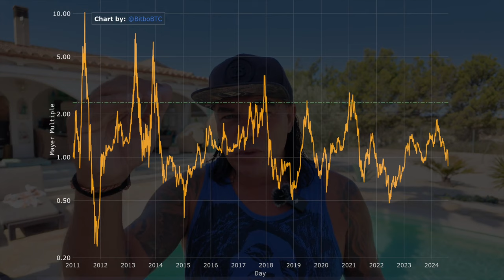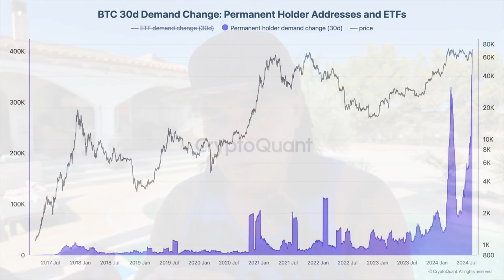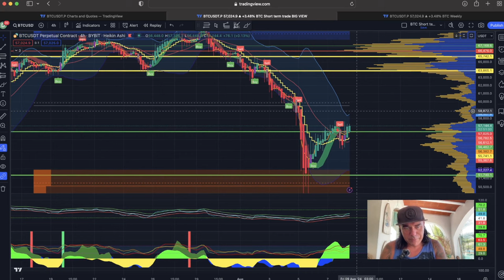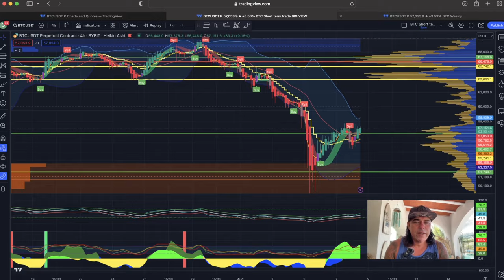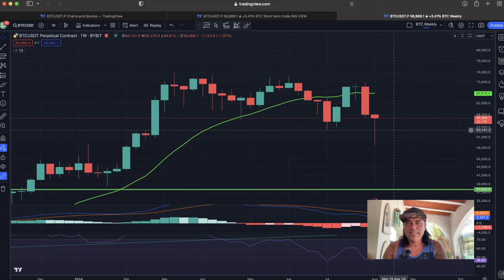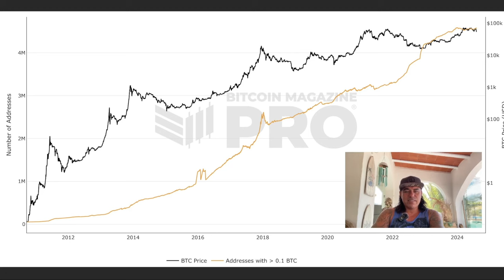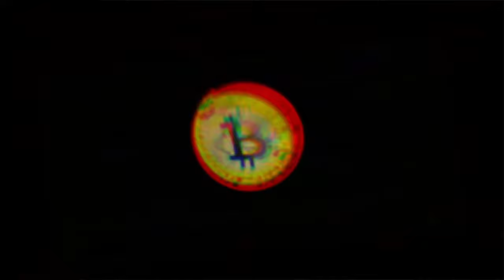THIS BITCOIN SIGNAL FLASHED AFTER FTX CRASH AS WELL!!!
⏰ Time Stamps ⏰
0:00 Intro
00:13 NEWS
03:15 QUESTION
04:26 BITCOIN CHARTS
08:45 QUOTE

✅ TRAVEL

✅ EDUCATION

🔥🔥COOL STUFF 🔥🔥